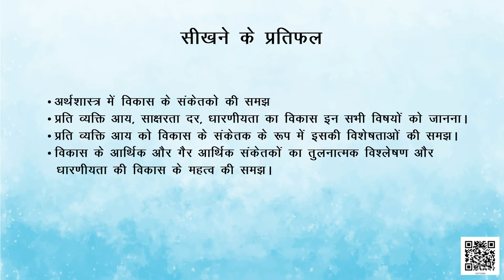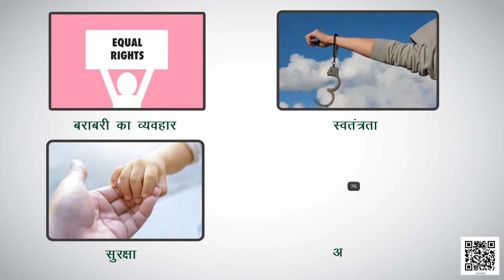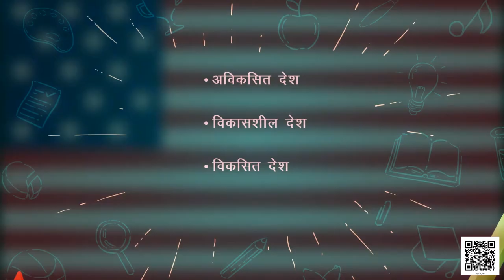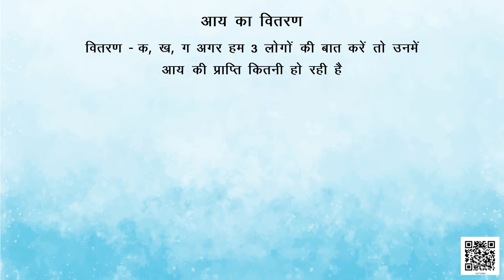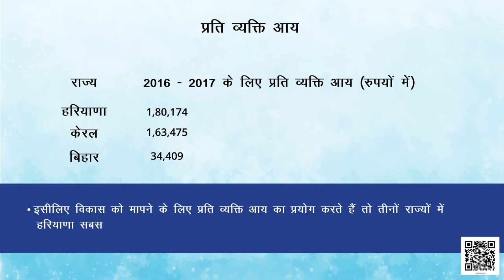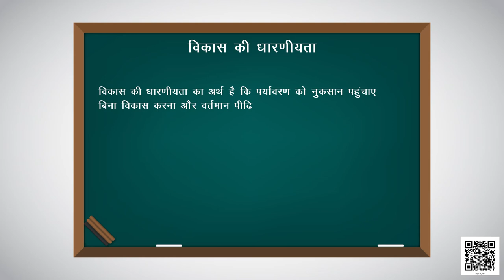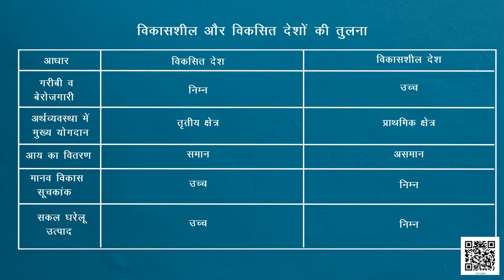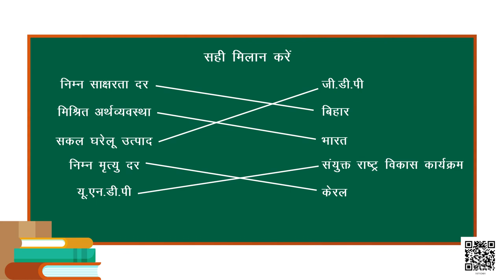कक्षा-10 आर्थिक विकास की समझ अध्याय-1 विकास Part 1| 10 सामाजिक विज्ञान hindi ncert